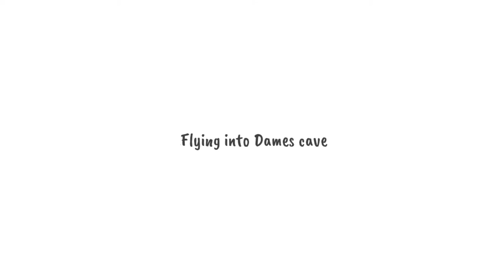Dji Air 2s flying into Dames cave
Dames cave, Lecanto,FL  playing around with projecting the auxiliary light forward via an aluminum mirror affixed to the bottom